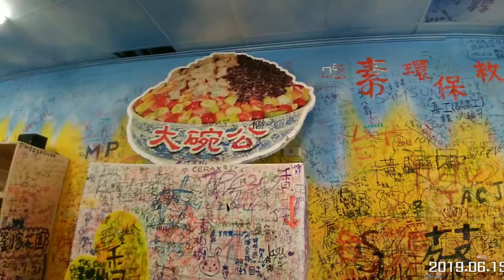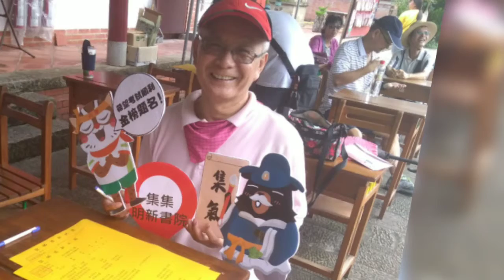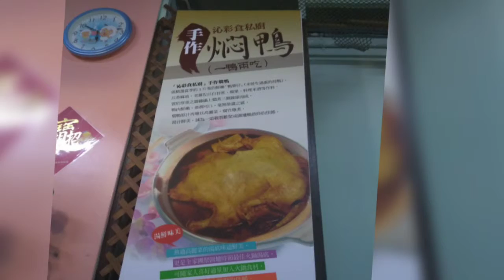日月潭-海社悠遊集集 水里 日月潭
海社悠遊集集 水里 日月潭#用youtube做記錄